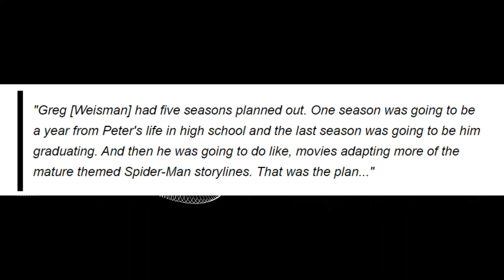Spectacular Spider-Man Season 3 Update & Future Plans Revealed by Actor Josh Keaton